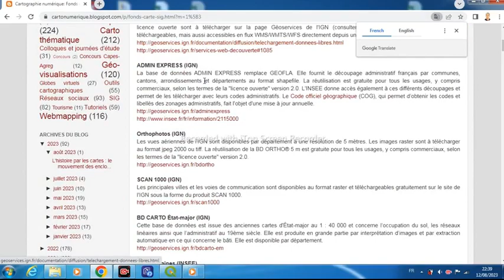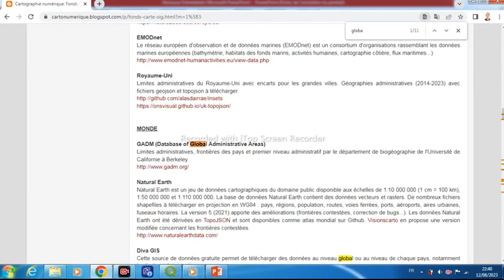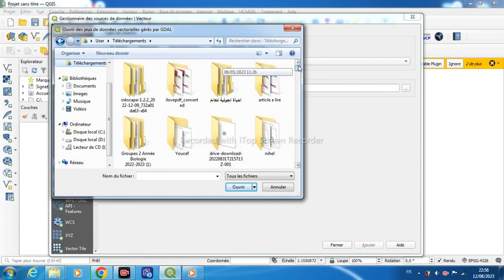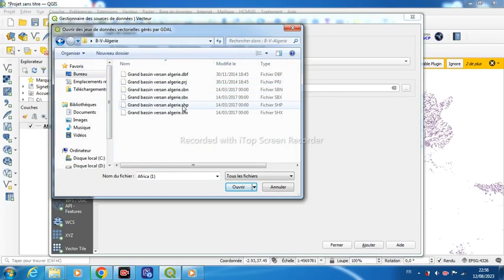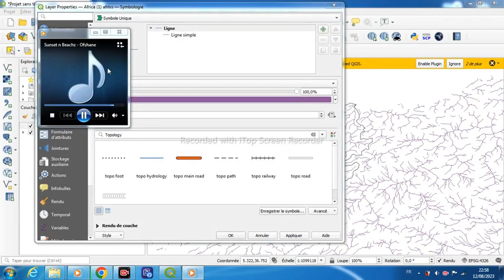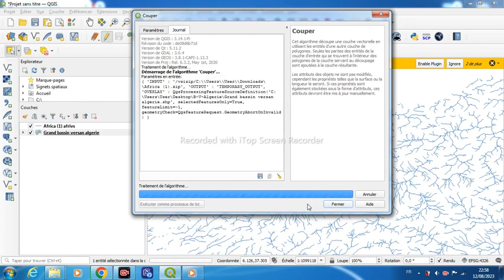Comment télécharger facilement le réseau hydrographique de n'importe quel bassin versant (Seybouse)